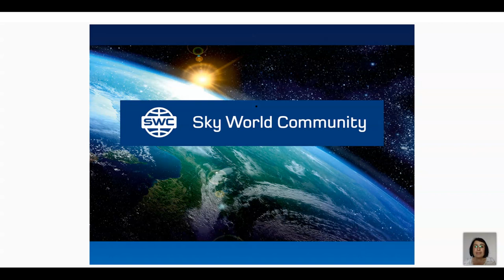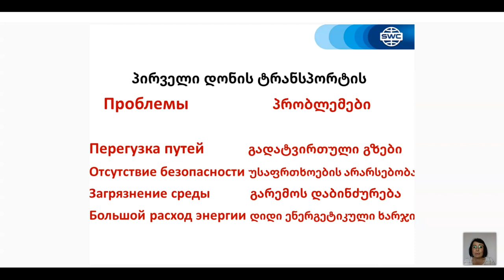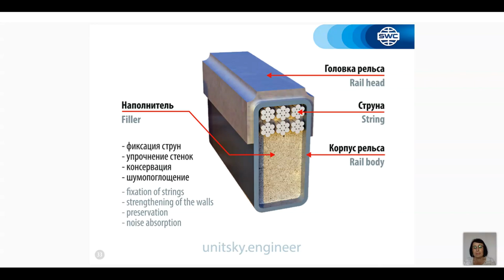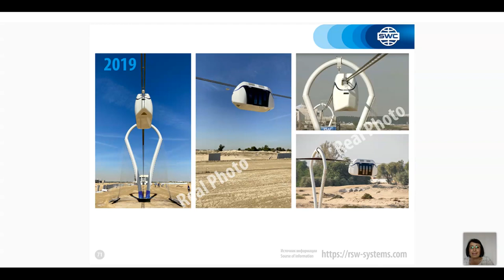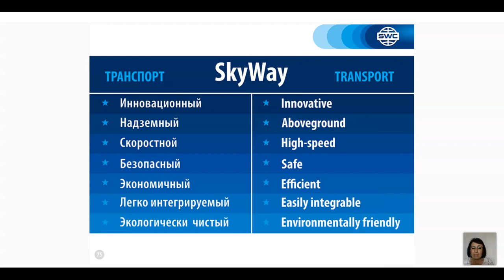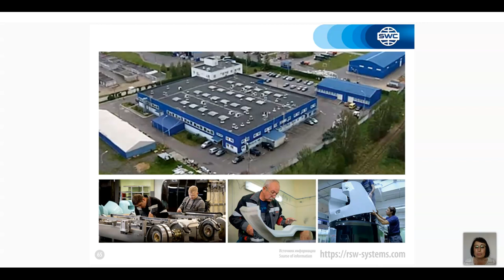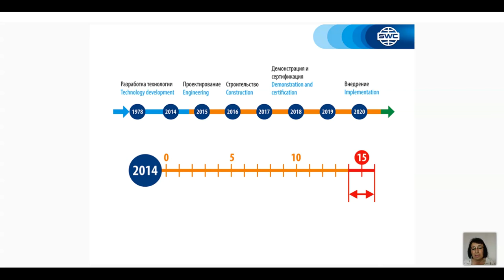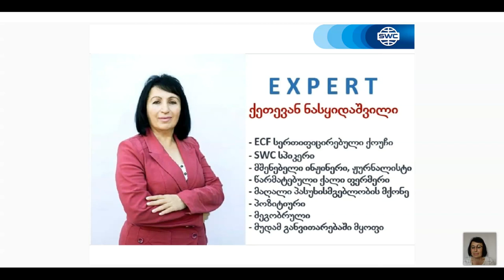ტექნოლოგიის პრეზენტაცია 05.05.2021. წამყვანი: ქეთევან ნასყიდაშვილი.